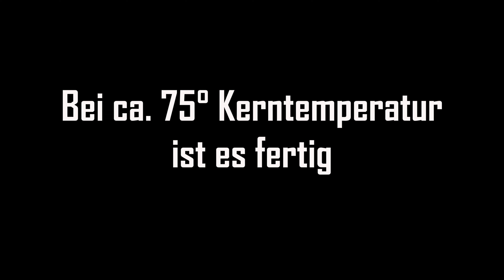Fleischkäse selbstgemacht - Sucuk Style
Ein kleines Video darüber wie man Fleischkäse mit einfachen Werkzeugen zuhause machen kann. Damit Ihr auch mal etwas anderes seht, keinen klassischen Fleischkäse sondern im Sucuk Style :) ... wird wohl eher selten mit 100% Schweinefleisch hergestellt werden aber hier können wir ja auch mal etwas aussergewöhnliches zeigen.